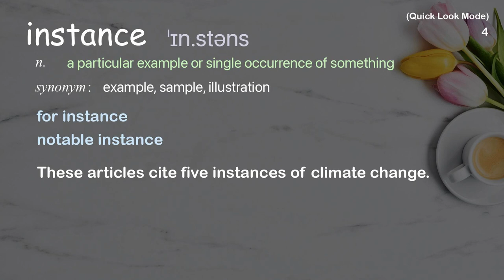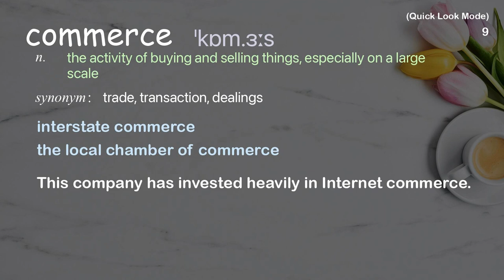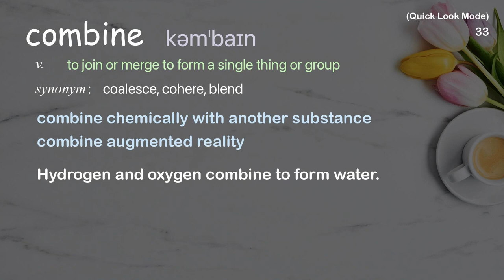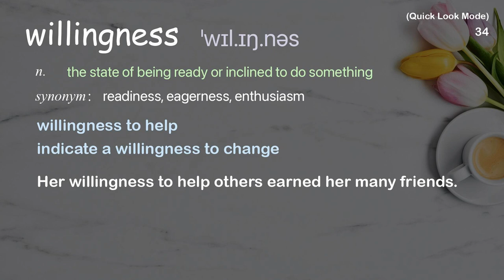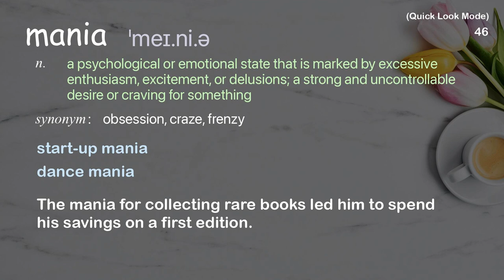56 Academic Words Quick Look Ref from "Prateek Singh: What causes economic bubbles? | TED Talk"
■PLEASE NOTE

■Reference Source
Prateek Singh: What causes economic bubbles? | TED Talk